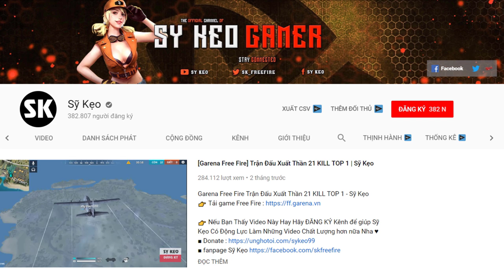[Free Fire] Cùng Bạn Gái Tàn Sát 20 KILL TOP 1 | Sỹ Kẹo